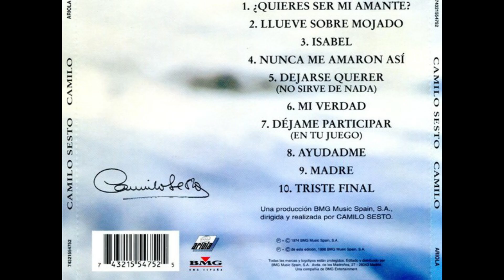Camilo Sesto - Triste Final - 1974